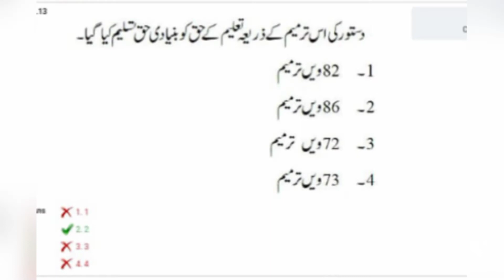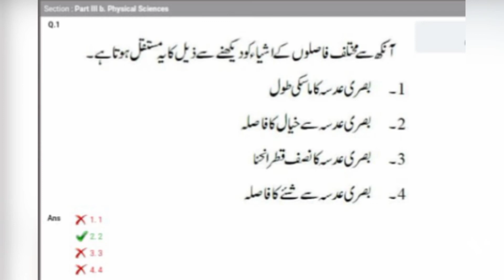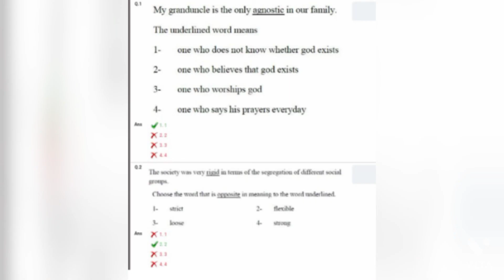DEECET 2018 Question paper d.ed entrance exam question paper 2018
DEECET
DEECET old Question Papers
DEECET model Papers
DEECET 2018 Urdu medium question paper
DEECET question papers